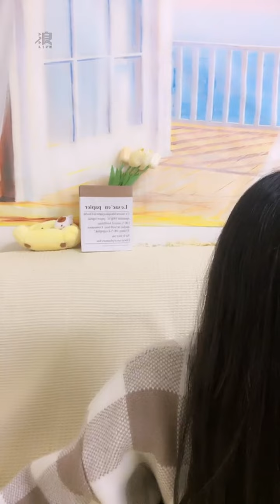2022 11 10 AKB48 TeamTP．Unit Sakura．鄭佳郁「浪Live」直播